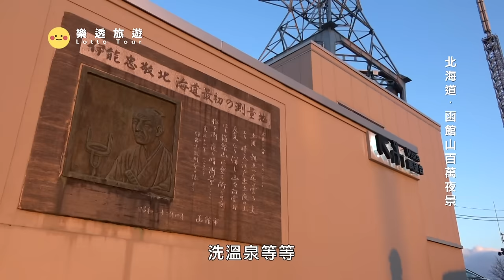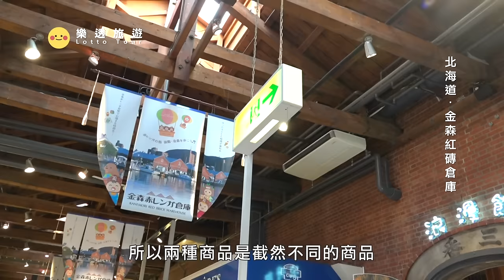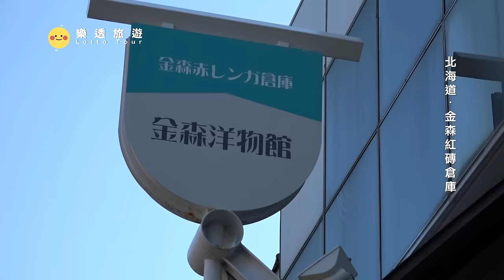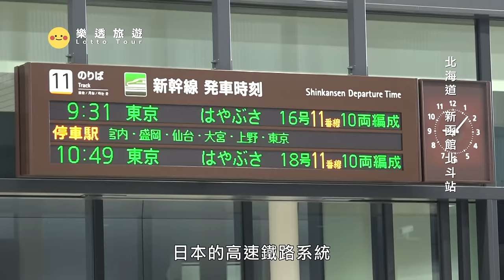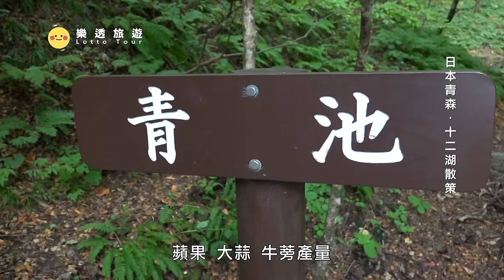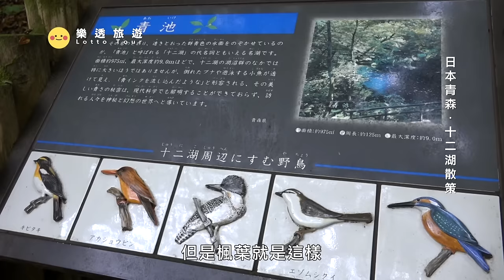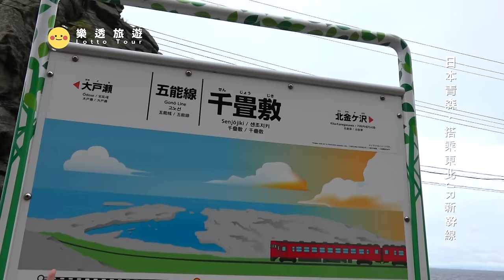散策和散步有何差異?從日本北端開始來看秋景之美 ~ 到日本東北旅遊囉 ~ 函館山｜夜景｜金森｜青森｜蘋果｜十二湖散策 Tohoku Region / Hokkaido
0:00 片頭
0:25 函館山百萬夜景
6:17 金森紅磚倉庫
14:31 新函館北斗站
16:51 日本青森 十二湖散策 (青池、十二湖站)
23:18 鰺澤站
28:34 採蘋果體驗